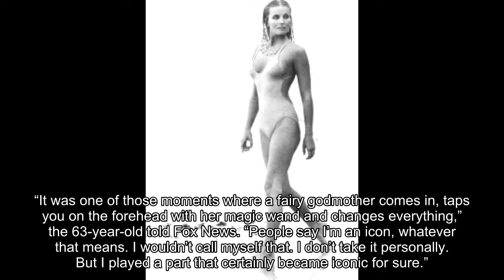’10’ star Bo Derek recalls becoming an icon, finding love with John Corbett